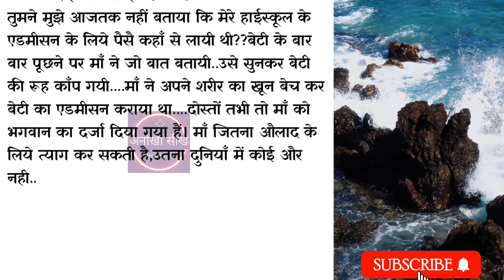मां का त्याग 🥺🙏 रुला देने वाली कहानी | Story of Brave Mother in hindi